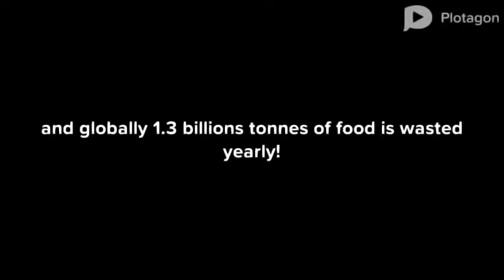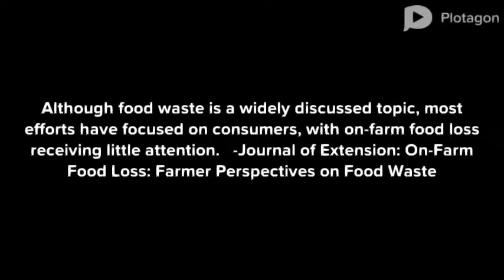Food Waste Introduction